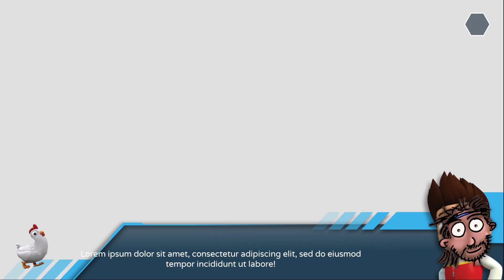¡PERRETES EN COCHES A LO MARIO KART! :) | PAW PATROL: GRAND PRIX #1 | Gameplay Español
¡Ayúdame para que sigamos entreteniéndonos juntos!

¡Hola charpa! ¿Cómo va? En este gameplay en español de PAW PATROL: GRAND PRIX, jugaremos a este juego indie de carreras Para toda la familia conducción JcJ 3D dibujos animados cooperativas acción y aventura Cooperativas locales multijugadores locales Multijugadores Un jugador adorables pantalla dividida perros Para mando 4 jugadores en modo local Acción Aventura.

carreras Para toda la familia conducción JcJ 3D dibujos animados cooperativas acción y aventura Cooperativas locales multijugadores locales Multijugadores Un jugador adorables pantalla dividida perros Para mando 4 jugadores en modo local Acción Aventura

Agradecimientos a ► Outright Games Ltd.

▬▬▬▬▬▬▬▬▬ MI PC ▬▬▬▬▬▬▬▬▬
► CPU: Intel Core i9,9900K 3.6 Ghz
► Placa Base: Asus Rog Maximus Hero XI (Wi,Fi)
► Ram: 32GB Corsair Vengeance LPX DDR4 3200
► Tarjeta gráfica: NVidia GeForce GTX 1080 Ti
► Discos Duros: 2 x HDD Barracuda 2TB, 1 x Samsung EVO 970 250MB
► Fuente de alimentación: Corsair RM1000 80 Plus Gold modular
► Cooler: Scythe Ninja 5
► Monitor: LG 22”
► TV: LG 22”
► Micrófono: Samson C01U Pro Mic
► Headset: Trust Quasar
► Ratón: Razer Naga Hex V2
► Teclado: Logitech K270
► Webcam: Logitech Webcam c930e
► Torre: Corsair Carbide 200R
► Capturado con: OBS Studio